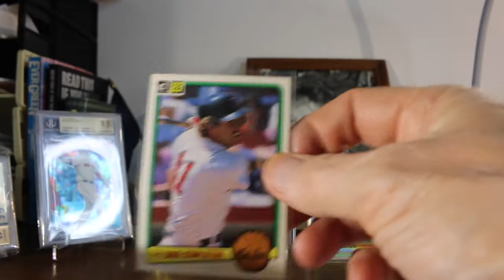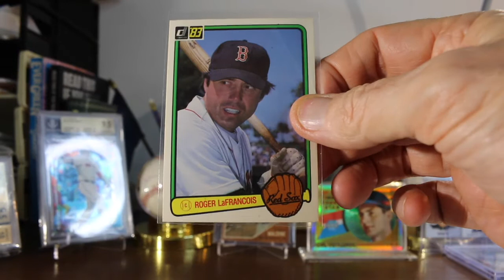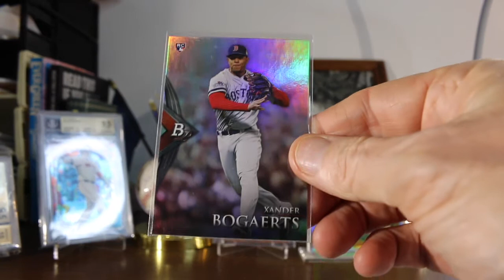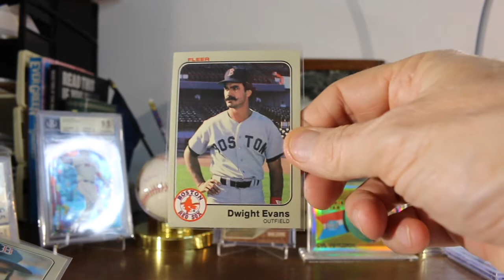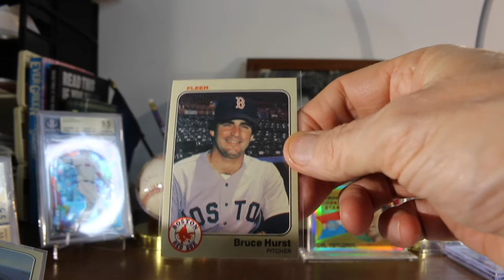Spartan Dogs Care Package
Received a care package from Spartan Dogs, Dan Voigt. Red Sox and Patriots from the 80's & 2000's large package. Thank you so much Dan.

Jay McGillicuddy
Berkshire Hathaway Verani Realty